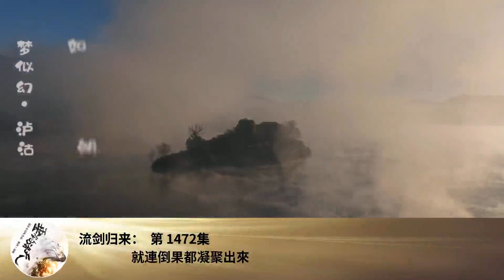流劍歸來： 第 1472集